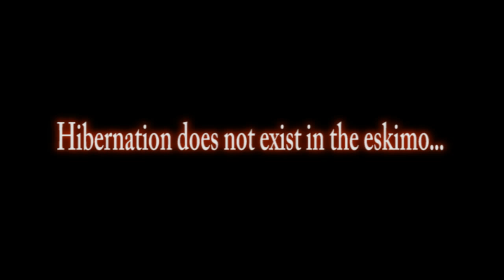Eskimo Rampage: The Trailer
Winter has come and all that have survived the Fat Ass Rampage now face a new threat.  Their fears have just begun.